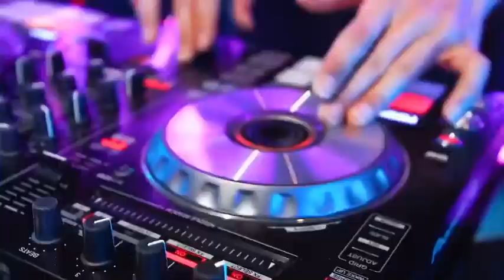Xu hướng mẫu thiết kế phòng KTV chất lượng